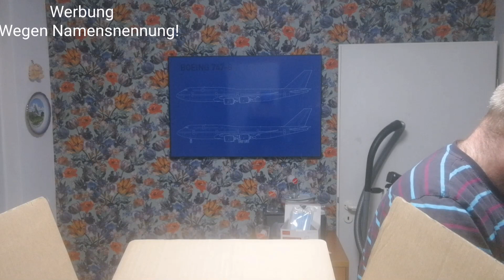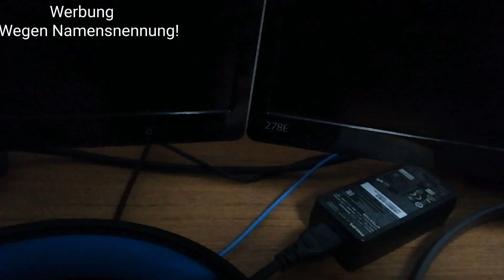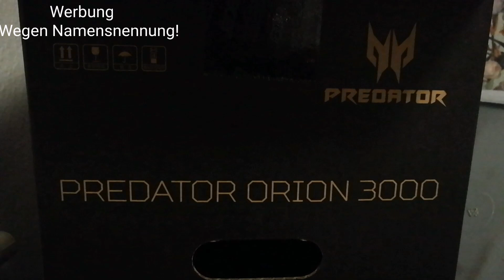Mein neues und erstes Streaming Setup!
Das ist der Link zu meiner Kanalmitgliedschaft! Wenn ihr mich unterstützen wollt klickt einfach auf den Link!